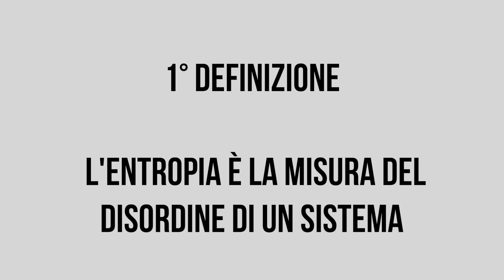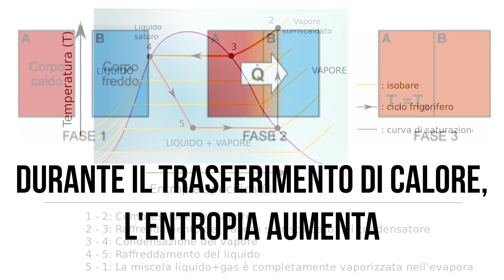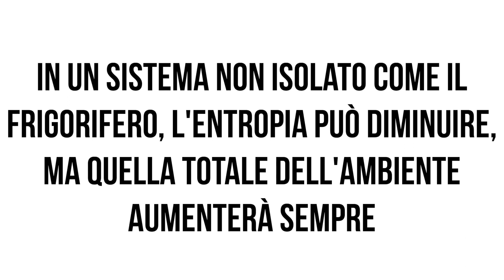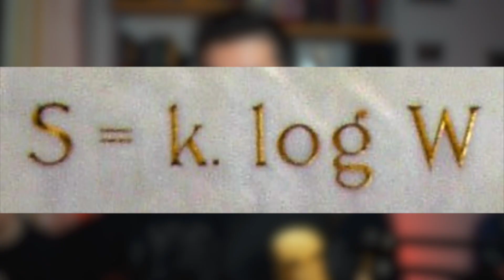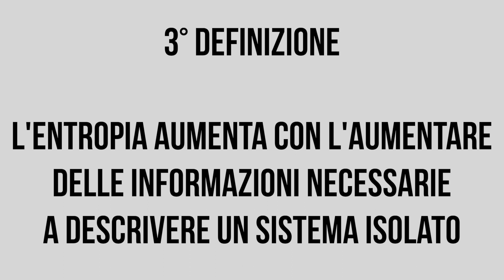Che cos'è veramente L'ENTROPIA?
Cos'è veramente l'entropia? Cerchiamo di capirlo insieme.

LIBRO DEL MESE
Black Hole: How an Idea Abandoned by Newtonians, Hated by Einstein, and Gambled on by Hawking Became Loved

ATTREZZATURA E OGGETTI
Fotocamera Canon 90D
Teleobiettivo Canon 70-200mm
Microfono Lavalier
Microfono Vlog
Microfono PRO
GoPro Hero 7 Black
Scheda SD
SD per GoPro
Treppiede comodo da Viaggio
Treppiede da Studio
Luci da Studio
Google Mini
Lampada al Sale
Lampada Pianeta LED
Modellino SHUTTLE
Modellino SATURN V (Apollo)